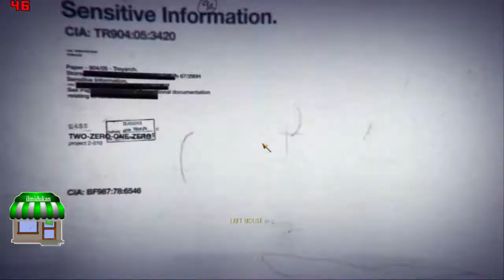Call of Duty Black Ops 1 Mission 1 Operation 40